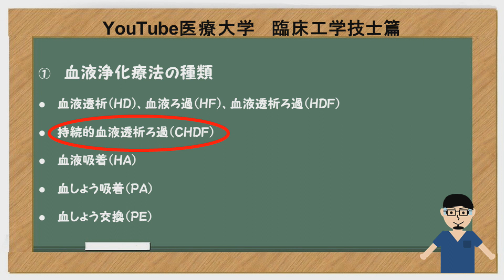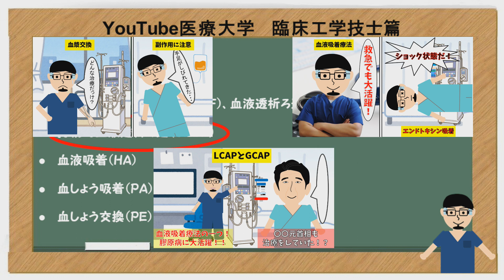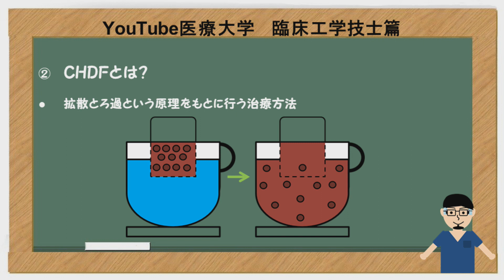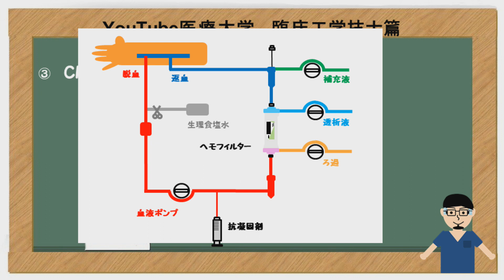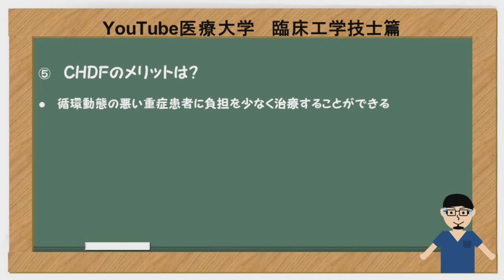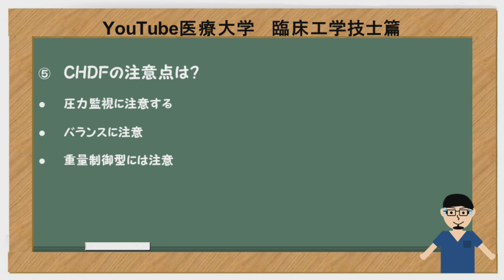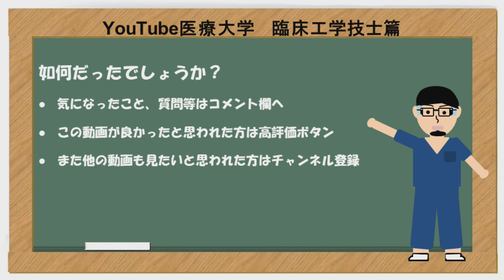【今さら聞けない！？】CHDFの基礎と応用【血液浄化療法】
臨床工学技士のNABEです。
今回のテーマは、「今さら聞けない！？CHDFの基礎と応用」です。
気になる点や質問など、なんでもコメントください！返信します！

【Dr.マンデリン関連】

\\人生初の書籍発売！Amazon 3カテゴリーで売り上げ1位獲得！//
書籍『総合診療科の僕が患者さんから教わった70歳からの老いない生き方』

医師としての私がこれまで出会った様々な患者さんたちのエピソードを通して、彼らから学んだ「老いない生き方」について、物語の形で綴っています。

「奥様の介護のために膵臓がんの治療を拒む男性との物語」
「認知症でも蕎麦屋をしたい旦那と それを支える 奥様の物語」

それだけではなくデータに基づいた最新の予防医学情報も凝縮しました！

「”運動”よりも”仲間”とおしゃべり」
「7時間も寝なくていい」
「薬の飲み過ぎは本当に危険」
「認知症でも社会生活は可能」

1年の歳月をかけ、一字一句に私の魂を込めて執筆しました。この本を通じて、皆様にも患者さんたちから私が学んだ貴重な教訓や感動を共有したいと思います。

今まで私をここまで成長させてくださった一人ひとりの患者様を思い出しながら、感謝の気持ちを込めて執筆いたしました。

▼Amazonで先行予約開始！１月１８日より発送開始！
↑今なら先行予約特典として未収録原稿「医師激賞！健康長寿に役立つスポーツはこれ一択」をプレゼント

・周囲には知られたくない相談が可能‼︎
・最新情報が逐一チェックできる‼︎

医療従事者や一般の方々に向けて健康に役立つ情報を発信しておりますので、是非チャンネル登録ボタンをポチッとして頂けると嬉しいです！

マンデリン医師の「インスリンの使い分けを簡単解説してみた」についてはこちらから

●毎週配信
●各専門職がお届けする情報により、更に医療の知識、技術の向上を共に担える！
　サブスタッフ：訪問看護師、作業療法士２名